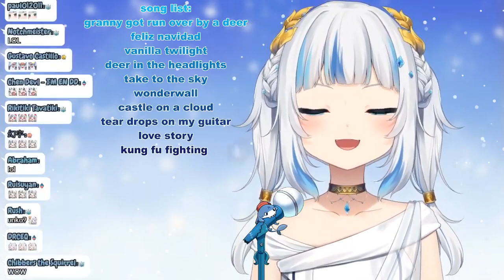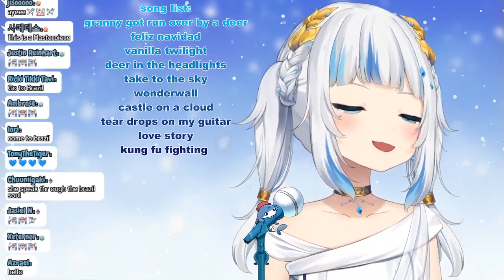Gawr Gura Sings The Girl from Ipanema